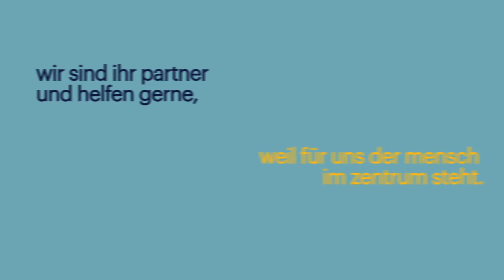jetzt den re-start planen.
Sind Sie bereit, um mit Ihrem Unternehmen und Ihren Mitarbeitenden wieder auf die (Erfolgs-)Spur zu kommen? Der Schritt in die neue Normalität soll gelingen und für Sie und Ihre Mitarbeitenden sicher sein. Dafür ist eine individuelle, flexible und präzise Planung entscheidend. Gerne unterstützen wir Sie mit unserer Erfahrung und unseren Branchenkenntnissen in einer individuellen Beratung